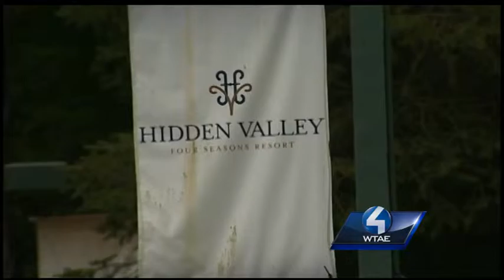Seven Springs reaches deal to buy Hidden Valley Resort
Seven Springs Mountain Resort has reached a deal to buy nearby Hidden Valley Four Seasons Resort. The agreement was announced Tuesday, giving Seven Springs control of two ski resorts separated by only 13 driving miles.